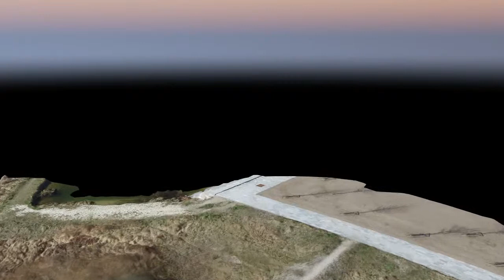3D modellering af landskab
Baseret på ortofotos af området, udarbejder vi 3D model heraf. Brugbart til byggebranchen, landskaber, golfbaner m.v.
Kontakt for info: Tlf. 50503130